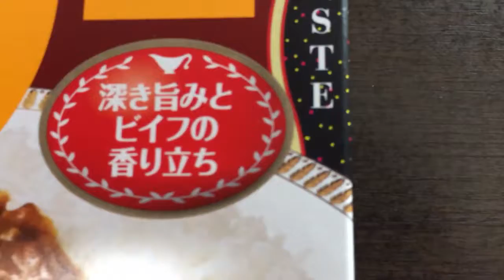明治 銀座カリー 中辛！vol.1/4（表紙）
古き良き銀座の華やぎをさらに究めた「銀座カリー」。
シェフの知恵と技からうまれた「特製二段仕込みブイヨン※」の雑味のないまろやかなコクと、玉ねぎの甘みが秘訣のソテーオニオン、絶妙ブレンドのすっきりキレのあるスパイスが芳醇でなめらかなルウを実現しました。炊きたてのご飯によくからむ【ひと皿のぜいたく】をお楽しみください。
※一晩かけて炊き出した本格ブイヨンで、牛肉と香味野菜をもう一度さっと煮出しました。コクと旨みに豊かな香り立ちを加えた、「銀座カリー」シリーズのおいしさの秘訣です。（抜粋）

全て一緒に見たいなら✩

商品毎に、
vol.1/4（表紙）→